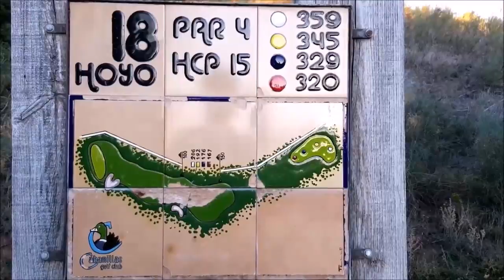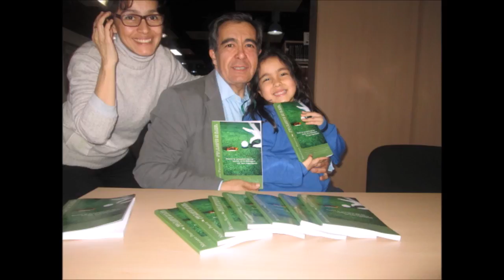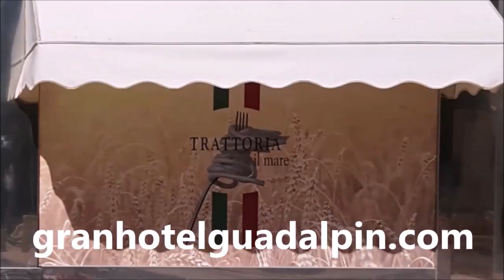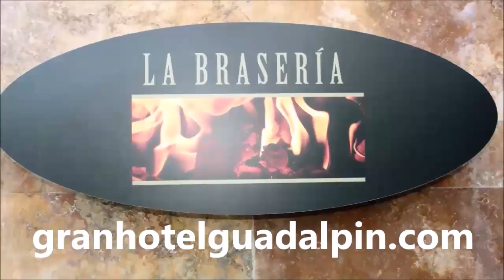N 54 TOMANDO EL APERITIVO CON JUAN ANTONIO "KIKI" DE WITT, JINETE Y ENTRENADOR HÍPICO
Programa N 54 TOMANDO EL APERITIVO EN EL DUBLIN HOUSE CON JUAN ANTONIO "KIKI" DE WITT, JINETE Y ENTRENADOR HÍPICO junto a Mariano Puerta Director de COaching Golf Radio y TV . Un programa de  @CoachPuerta